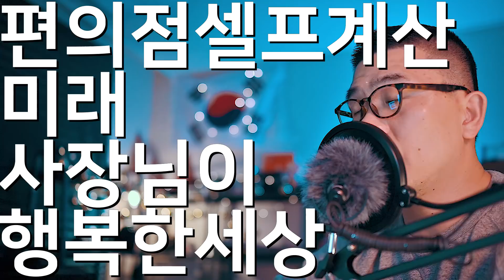편의점 셀프계산대 / 문재인대통령이 만들어 가는 세상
출처:편알못가이드
편의점 셀프계산대
최저임금이 무인화 자동화를 가속화 시킨것은 분명합니다.